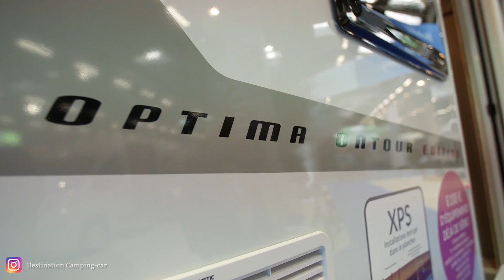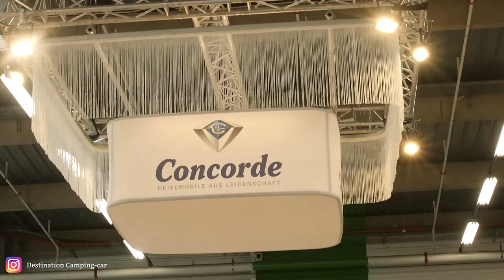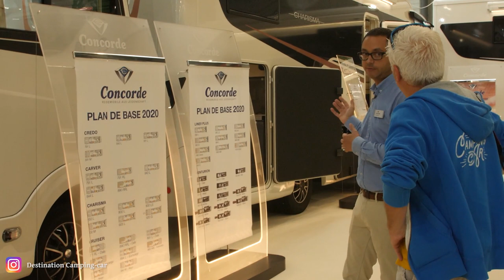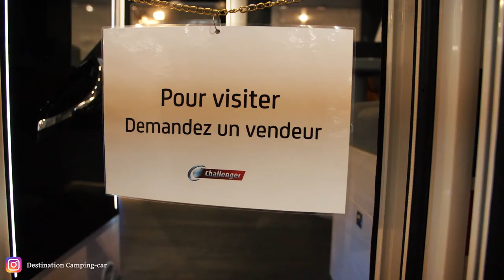VAN 🚐 FOURGON 🚍 CAMPING CAR 🚌 LA VANLIFE C'EST QUOI ? | SALON VDL partie 2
Et si nous parlions Vanlife dans cet épisode ?
Cyril et Hedi vont-il encore se faire des blagues ?
vlog N°38 Nous continuons notre visite du salon VDL avec plusieurs interviews sur les tendances 2020.
Nous retrouvons François Feuillet le président d'UniVDL le syndicat des fabricants de camping-car qui nous parlera de l'ascension du van sur le marché.
Cyril & Hedi de Camping-car 69 nous parlent cette fois de Bavaria

00:07 Et si nous parlions Vanlife
01:15 Notre travaille, notre vision de la vanlife
02:05 Au bon bol, petit restaurant Chinois
02:51 Concert de Angèle sur la Grand-Place de Bruxelles
03:40 François Feuillet président d'Uni VDL nous donne sa visions du van sur le marché
04:39 FONT VENDÔME interview de Bertrand Bauchaud  directeur commercial
06:16 HOBBY - Interview de Pierre-Louis Guerineu directeur commercial
08:44 RANDGER - Interview Cédric Chauvel responsable commercial France
12:18 RIMOR - Interview de Jean-Dominique Delangre responsable commercial
14:01 CI - Interview de Julie Carciofi responsable commercial
15:02 BAVARIA - Interview de Hedi de camping-car 69
18:14 EURA MOBIL - Interview de Franck Kressman directeur technique
 21:16 CONCORDE -  Interview de Bertrand Veyrard
25:45 Conclusion : Alors la vanlife pour vous c'est quoi ?

Prenez 2 secondes pour lâcher un petit pouce bleu ça nous motive pour continuer, vos commentaires sont également très importants pour nous !

⬇️ Prochaine vidéo lundi à 11h : Le salon VDL la suite des interviews et des nouveautés !